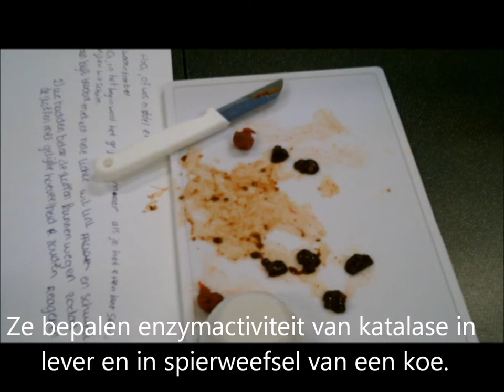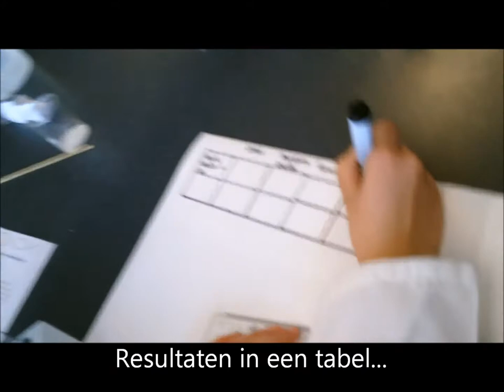Welkom bij Bèta, Cals College 2013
Bij Welkom bij Bèta hebben 3HV leerlingen gekeken wat het verschil is van de enzymactiviteit in lever en spierweefsel van katalase.